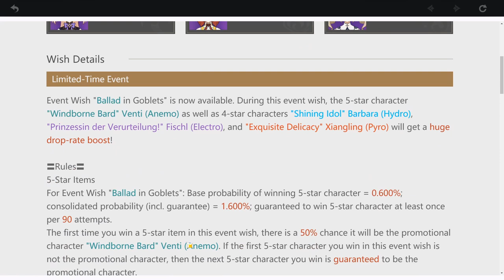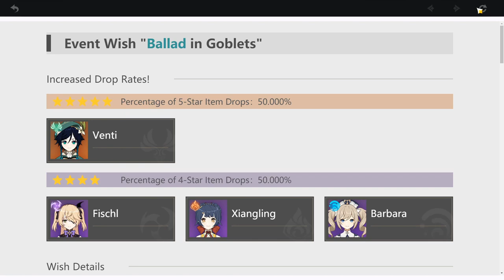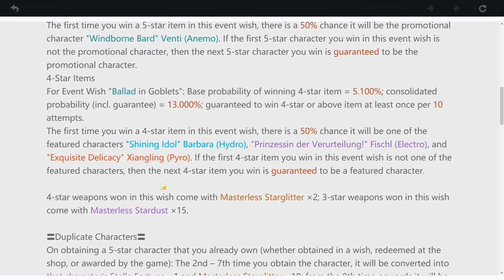Genshin Impact // VENTI BANNER! // 70 PULLS!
Who ISN'T playing this game?? Well, we try our luck at the first banner (Ballad in Goblets), hoping for the elusive bard Venti (anyone remember starbucks? no?). See how I do in this video!

STREAMING
Sometimes I stream live! Drop me a follow to find out when I stream:

Any amount is appreciated!

We're a collection of random peeps and a bunch of cool emotes. Don't hesitate to stop by!